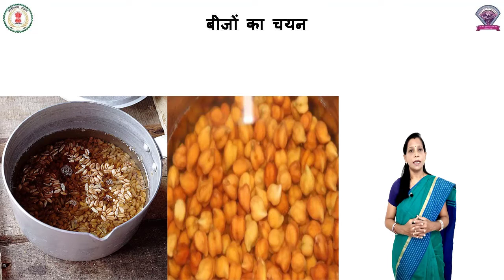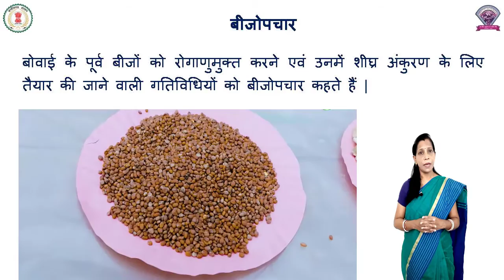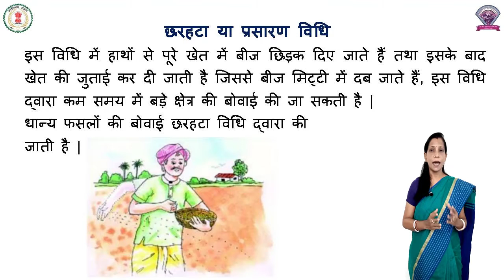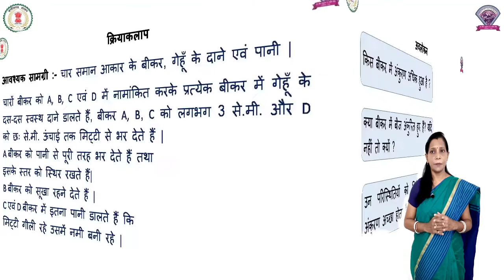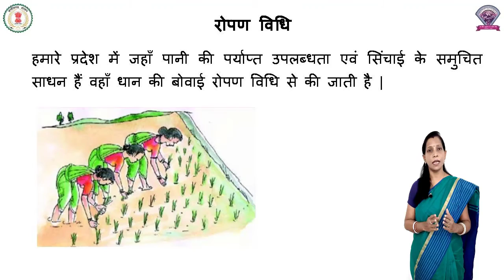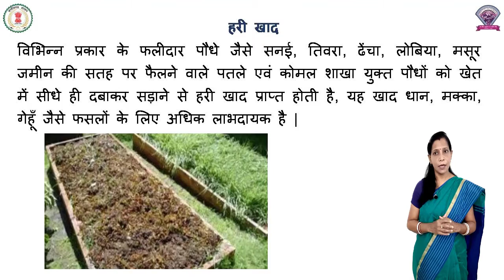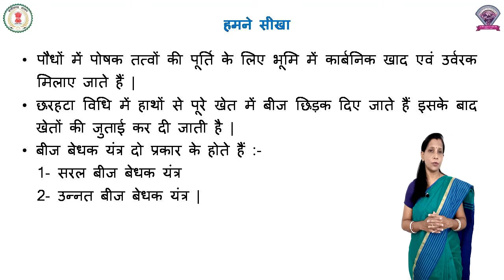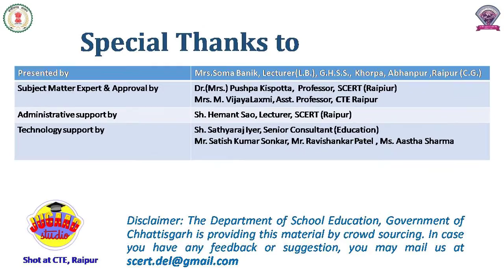Class 8, Science, Chapter 13, खाद्य उत्पादन एवं प्रबंधन , भाग 2